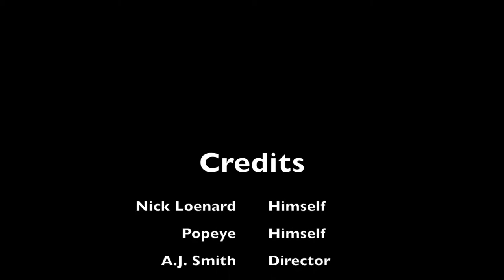A J Smith's Project Period 3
Micro-opera project. Students wrote a six word story, developed a screenplay and shot list, composed music with iPad apps, and assembled the final product in iMovie. 11/13